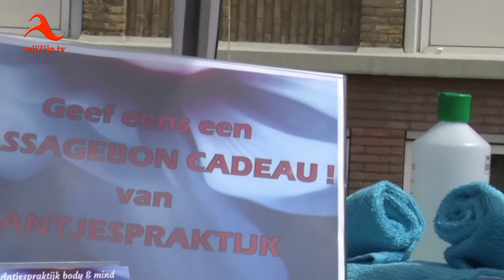Coevorden: Aleida Kramer Zomerfair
Zaterdag was er een zomerfair bij het Aleida Kramer Ziekenhuis, georganiseerd door de Saxenborg Groep.
Tal van kraampjes stonden opgesteld en de Sjompiezanger uit Gramsbergen waren ook present.
Een kleine impressie.
* Te zien op televisie via wijZijn.tv en via Internet op alle apparaten op of via Instagram.